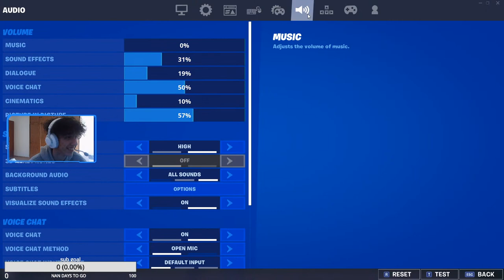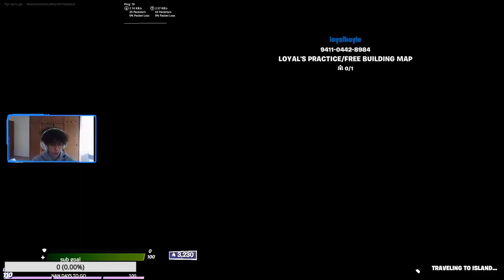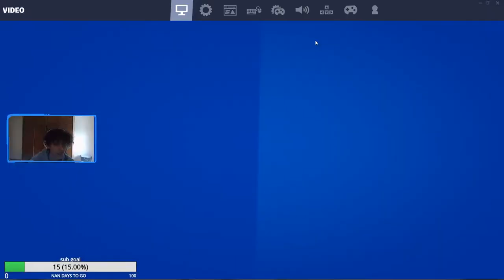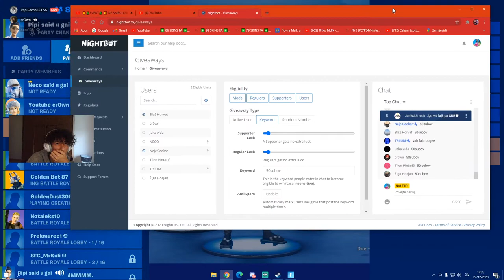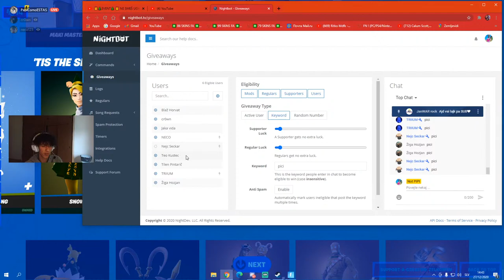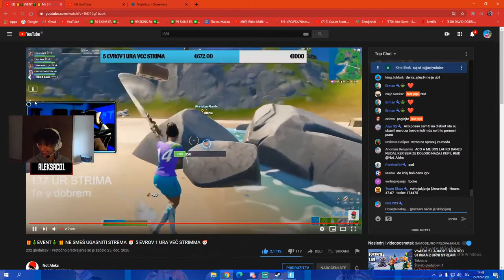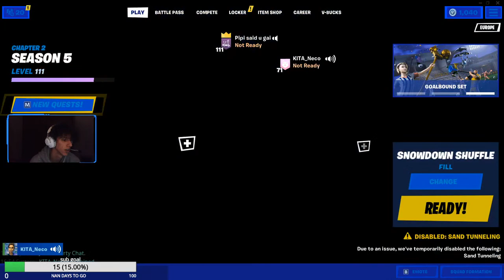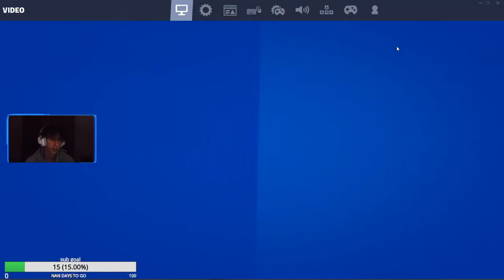12 urni stream